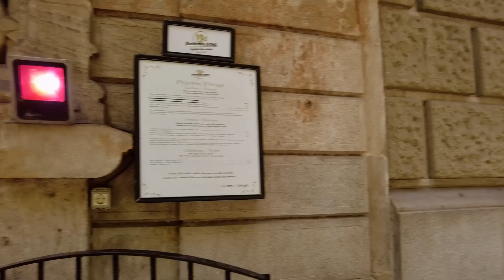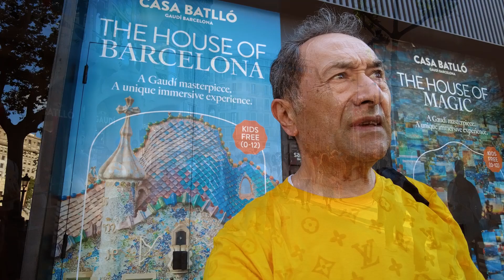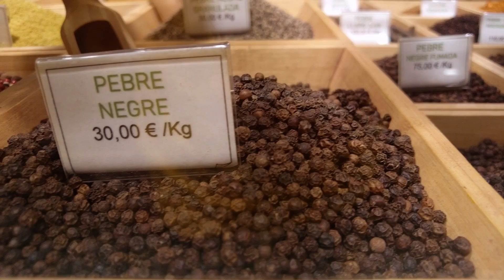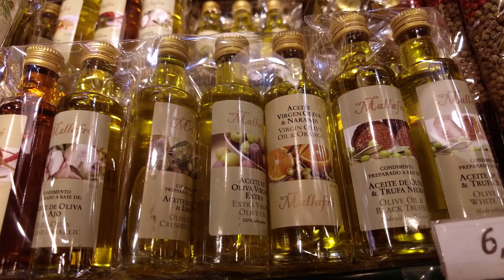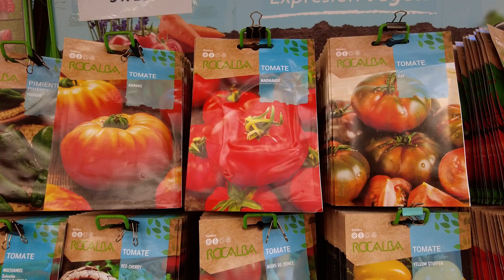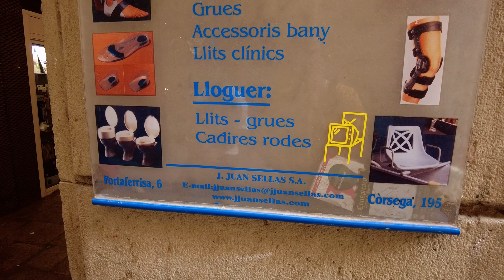Dr.Feridun Kunak'la Evlerinize Sağlık | İspanya Barselona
Elimizden geldiğince  bitkisel tariflerle   insanların dertlerine bir nebze yardımcı olmak  amacımız